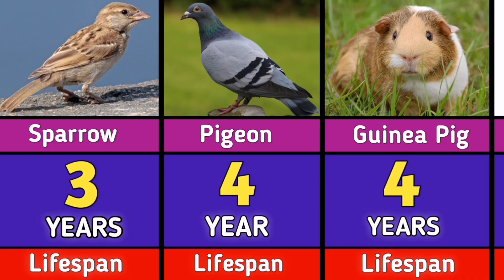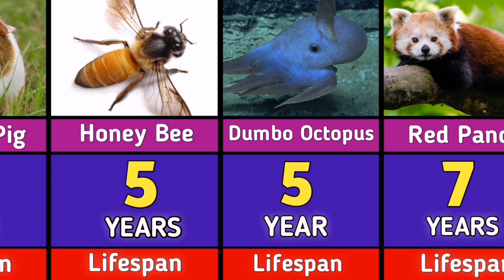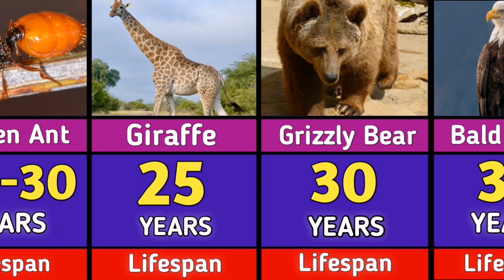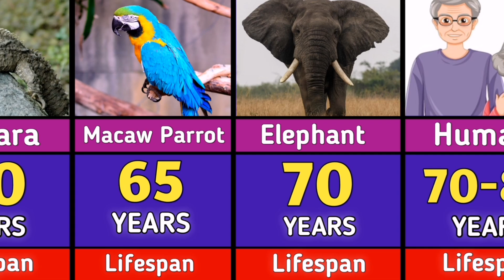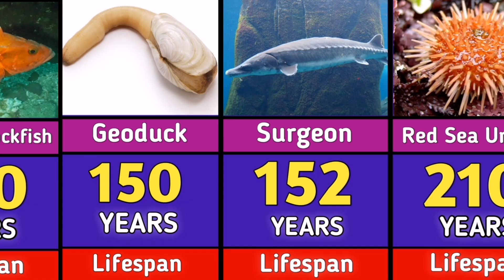The Shortest And Longest Lifespans of Animals